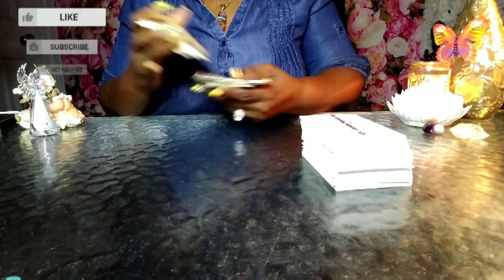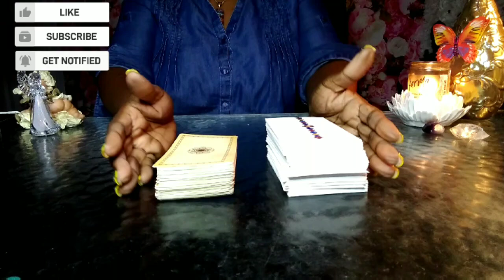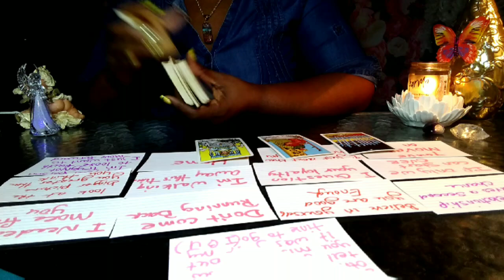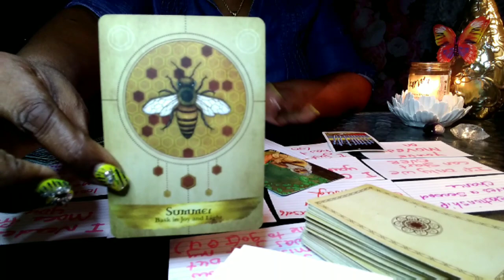SCORPIO♏OMG😳YOUR PERSON is getting exposed for lying to you👀‼️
Capricorn | YOU'LL BE SHOCKED TO FIND OUT THEIR TRUE FEELINGS - Capricorn Tarot Reading,Capricorn ♑️💖They are determined to make this work! scorpioLovereading aries tarotreading Tarot​​Reading ❤️CAPRICORN "The Month Of March Capricorn Has Some Interesting Surprises! Find Out What!" MARCH 2021,🔮MARCH 2021 Personal Prediction (For Your Zodiac Sign)💡💰💌🏡✨Tarot Reading✨Horoscope💫,Capricorn "Unexpected Blessings! Something Is Much Closer Than You Think!" March Bonus Predictions